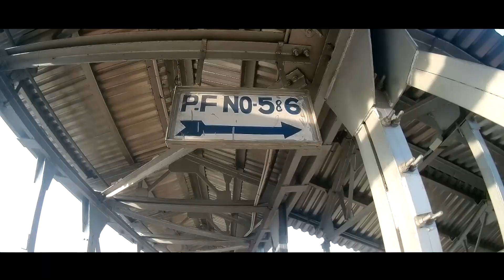𝐁𝐞𝐡𝐢𝐧𝐝 𝐓𝐡𝐞 𝐒𝐜𝐞𝐧𝐞𝐬 || 𝐎𝐮𝐭𝐝𝐨𝐨𝐫 𝐁𝐚𝐛𝐲 𝐒𝐡𝐨𝐨𝐭 𝐀𝐭 𝐈𝐒𝐂𝐎𝐍 𝐌𝐚𝐲𝐚𝐩𝐮𝐫 || 𝐃𝐑𝐈𝐒𝐇𝐀𝐍𝐈 𝐏𝐑𝐎𝐃𝐔𝐂𝐓𝐈𝐎𝐍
𝐎𝐮𝐭𝐝𝐨𝐨𝐫 𝐁𝐚𝐛𝐲 𝐒𝐡𝐨𝐨𝐭 𝐀𝐭 𝐈𝐒𝐂𝐎𝐍 𝐌𝐚𝐲𝐚𝐩𝐮𝐫

একটা ভালো ছবির পিছনের গল্প..

সবাই কে অসংখ্য ধন্যবাদ আমাদের  পাশে থাকার জন্য..🙏🙏

ভালো লাগলে আমাদের পেজ টা লাইক করে দেবেন,.